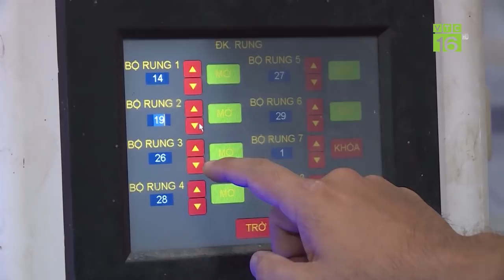Covid-19 hoành hành, cơ hội nào cho xuất khẩu gạo Việt ? | VTC16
VTC16 | Gạo xuất khẩu của Việt Nam tại nhiều thời điểm đã vượt qua cả gạo của Thái Lan và Ấn Độ vươn lên vị trí cao nhất. Điều này càng cho thấy việc đột phá từ chất lượng đã đưa thương hiệu gạo của nước ta lên 1 tầng cao mới. Vậy trong năm 2021 này, gạo Việt Nam liệu có tận dụng được tốt những hiệp định thương mại trước bối cảnh dịch bệnh covid-19 vẫn diễn biến phức tạp trên toàn cầu hay không?